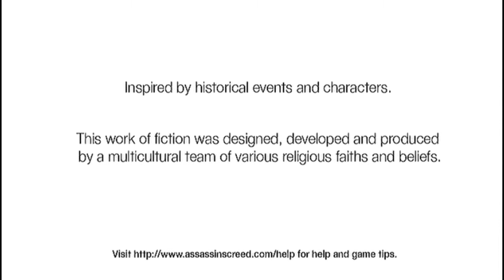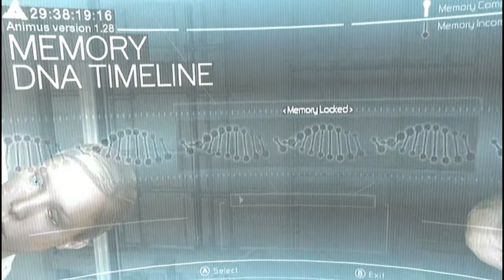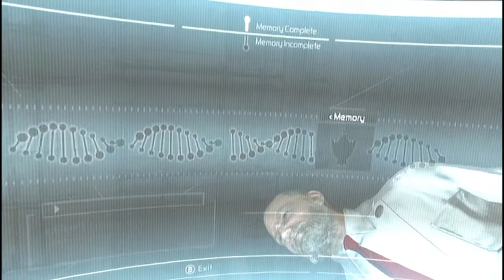Assassins creed playthrough pt 1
Nathan does a playthrough of assassins creed in celebration of the soon to be released Assassins Creed 3. Nathan has 21 days to complete this game. By the way he's a crap assassin
This video Includeds:
Assassins Creed
Developer: Ubisoft
Publisher Ubisoft
Formats:Xbox 360/PS3/PC/PSP
Playthrough pt 1
Nathan (FunkyPigStudios Founder)
Also if you want to become a director do the same thing but send us a pm saying that you want to become one :)